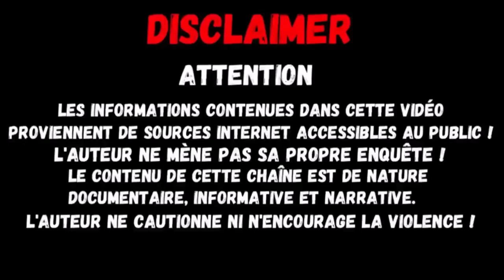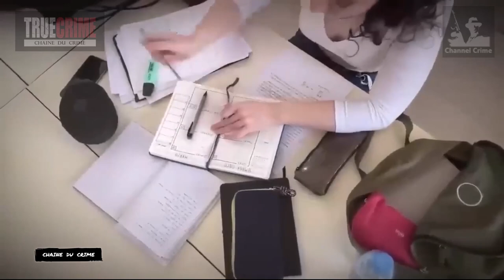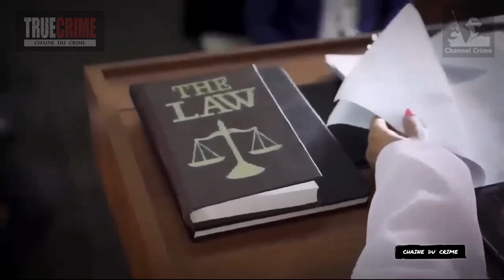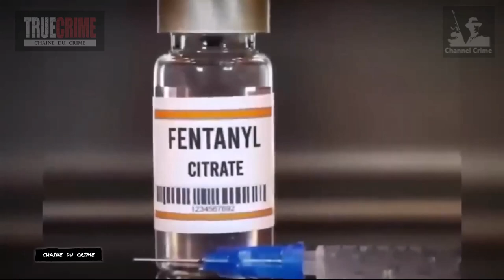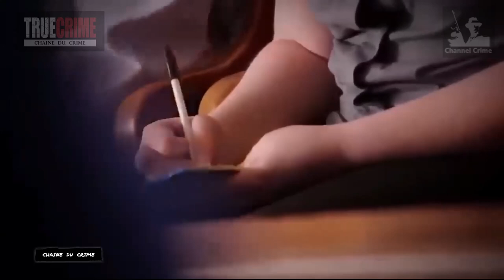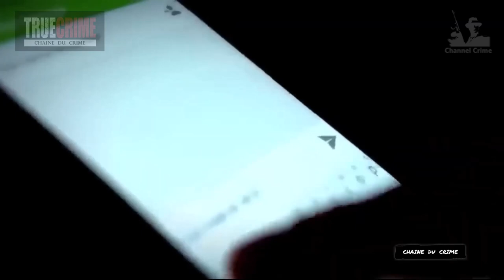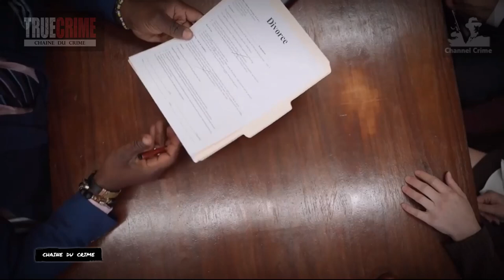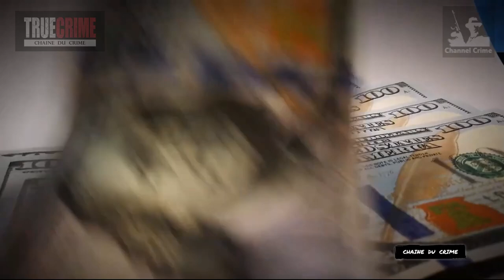True Crime Documentaire 5 Affaires froides qui vont vous choquer